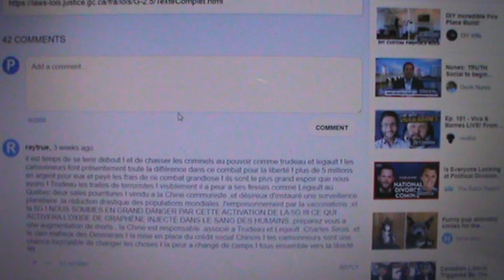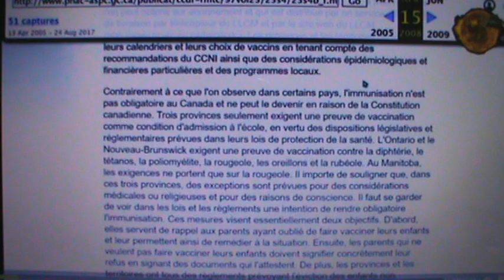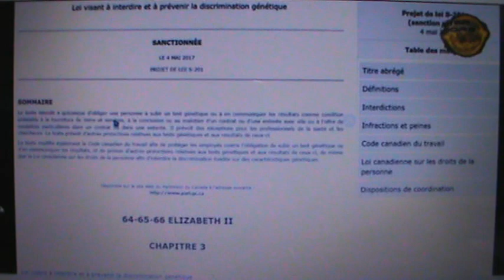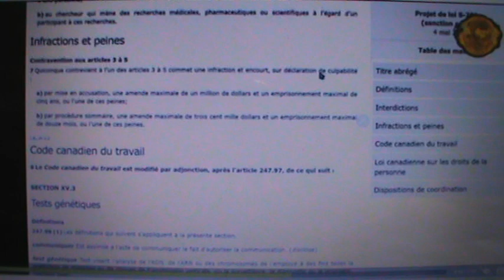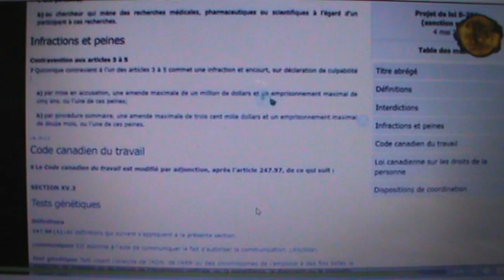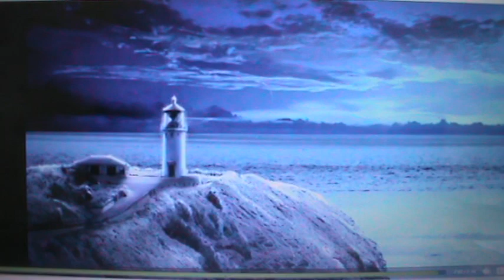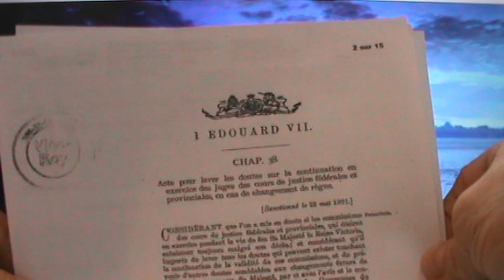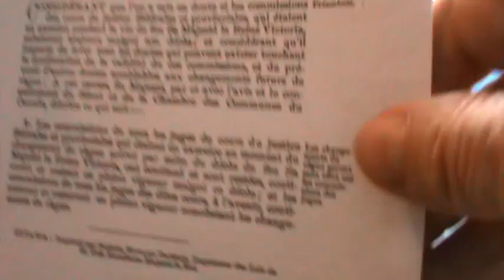2022 21 FÉVRIER COUR SUPRÊME ROCCO GALETTI CONTRE DÉCISIONS COUR QUÉBEC ET CANADA & D'APPEL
2022 21 FÉVRIER COUR SUPRÊME ROCCO GALETTI CONTRE DÉCISIONS COUR QUÉBEC ET CANADA & D'APPEL Le dossier LA DÉLÉGATION DES POUVOIRS : le Procureur Général de la Nouvelle-Écosse contre le Procureur général du Canada, (1951) R.C.S. 31; (1950) 4 D.L.R. 369 monsieur le juge en chef Rinfret, s'est fait déconsidéré dans cette affaire en appel de la Cour suprême de la Nouvelle-Écosse, siégeant in banco. M. le juge en chef Rinfret, La présente affaire sur la délégation des pouvoirs, concerne un renvoi du lieutenant-gouverneur en conseil de la province de Nouvelle-Écosse, qui a soumis à la Cour suprême de cette même province la question de la validité constitutionnelle du projet de loi no. 136, intitulé An Act respecting the delegation of juridiction from the Parliament of Canada to the Legislature of Nova Scotia and vice versa. En vertu de ce projet de loi, s'il était mis en vigueur, le lieutenant-gouverneur en conseil pourrait, par proclamation dans les conditions prévues audit projet, déléguer à l'occasion au Parlement du Canada le pouvoir de faire des lois portant sur toute matière se rattachant à l'emploi dans toute industrie, ouvrage ou entreprise au sujet desquels un telle matière entre exclusivement, aux termes de l'article 92 de l'Acte de l'Amérique du Nord Britannique de 1867, dans la compétence législative de la législature de la Nouvelle-Écosse, et lui retirer cette délégation. Le projet de loi prévoit que toutes les lois que ferait ainsi le Parlement du Canada auraient, tant que la délégation resterait en vigueur, le même effet que si elles avaient été adoptées par la législature. Il prévoit également que si le Parlement du Canada délègue à la législature de la Province de Nouvelle-Écosse le pouvoir de faire des lois portant sur toute matière se rattachant à l'emploi dans toute industrie, ouvrage ou entreprise au sujet desquels une telle matière entre exclusivement aux termes des dispositions de l'Acte de l'Amérique du Nord Britannique de 1867, dans la compétence législative de ce Parlement, le lieutenant-gouverneur en conseil pourra, tant que cette délégation restera en vigueur, appliquer à l'occasion , par proclamation, tout ou partie des dispositions de toute loi portant sur une matière se rattachant à l'emploi, qui est en vigueur dans la Province de la Nouvelle-Écosse, à toute industrie, ouvrage ou entreprise de cette nature. Pour terminer ce projet prévoit que si le Parlement du Canada délègue à la Législature de la Province de la Nouvelle-Écosse le pouvoir de faire des lois visant è prélever un revenu pour des objets provinciaux au moyen de l'imposition d'une taxe sur les ventes au détail revêtant le caractère d'un impôt indirect, le lieutenant-gouverneur en conseil pourra, tant que cette délégation restera en vigueur, imposer comme il le jugera nécessaire une telle taxe, dont le montant ne devra pas dépasser 3% du prix du détail, sur toutes marchandises auxquelles cette délégation s'étend; il pourra également faire des règlements fixant le mode de perception de toute taxe de cette nature. Le Parlement du Canada et les législatures des diverses provinces qui le composent dans les limites du champ que leur a délimité l'Acte de l’Amérique du Nord Britannique de 1867, mais aucun d'entre eux ne possède la capacité illimitée d'une personne physique. Ils ne peuvent exercer que les pouvoirs législatifs que leur ont respectivement assignés les article 91 pour le Parlement du Canada et 92 de l'Acte de l'Amérique du Nord Britannique de 1867 pour les Législatures des Provinces et c'est parallèlement dans l'un ou l'autre de ces deux articles qu'il faut rechercher ces pouvoirs distincts. LA CONSTITUTION DU CANADA N'APPARTIENT NI AU PARLEMENT DU CANADA, NI AUX LÉGISLATURES DES PROVINCES; ELLE APPARTIENT AU PAYS, C'EST EN ELLE QUE LES CITOYENNES ET LES CITOYENS TROUVERONT LA PROTECTION DES DROITS AUXQUELS ILS PEUVENT PRÉTENDRE. Le fait que le Parlement du Canada ne peut légiférer que sur les sujets que lui assigne l'article 91, et que chaque province peut légiférer exclusivement sur des matières que lui assigne l'article 92 fait partie de cette protection constitutionnelle distincte. Les Canadiens sont fondés à exiger que seul le Parlement du Canada adopte des lois en vertu de l'article 91 et que les Législatures des Provinces adoptent des lois en vertu de l'article 92. Dans chaque cas, les députés élus au Parlement du Canada ou aux législatures des provinces, sont les seuls auxquels on a confié le pouvoir et le devoir de légiférer en ce qui concerne les sujets que l'Acte de l'Amérique du Nord Britannique de 1867 a attribués à titre excluvif et absolu à chacun d'entre eux.